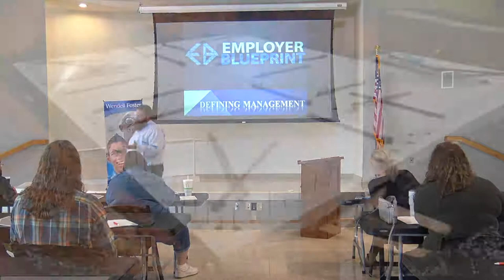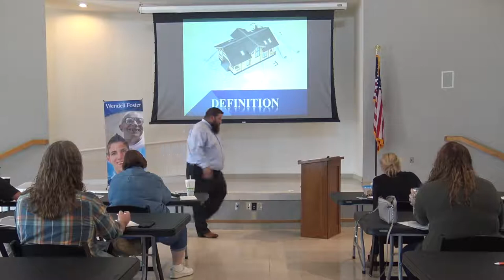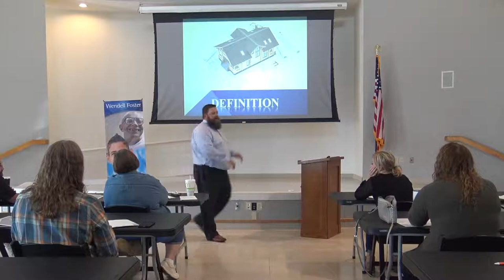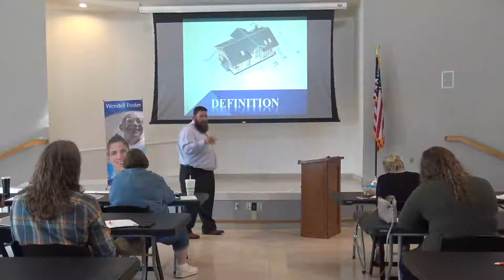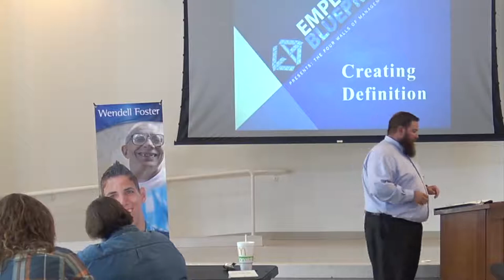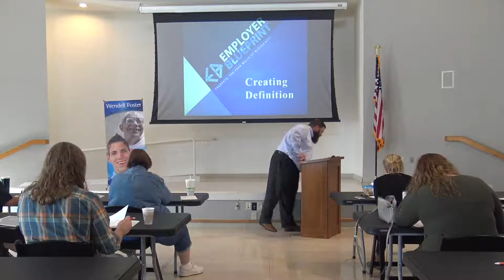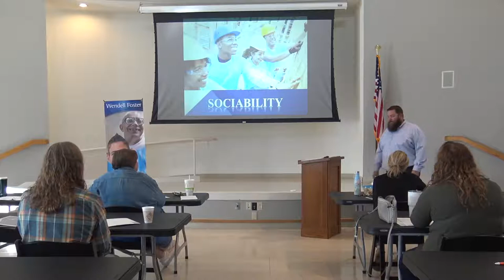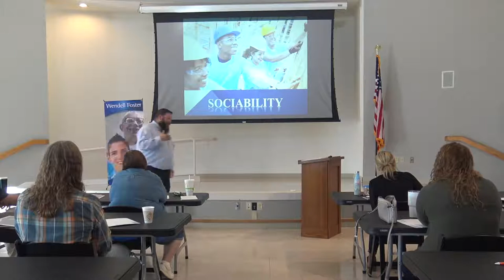Supervisory Training: 4 walls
This is part 1 of a two part series given by Kyle Gorman at Wendell Foster.  There is a participant manual that goes with this segment.  Please see Wesley Gaynor for a copy.